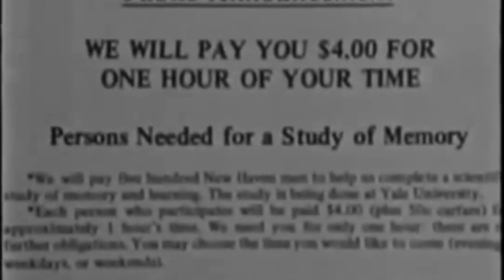The Arched Window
Stanley Milgram's famous psychological experiment from the 1962, where he showed that ordinary people are willing to obey authority figures, even when it causes harm to others, becomes the "Look Through the Window" film on the BBC childrens' programme Play School.